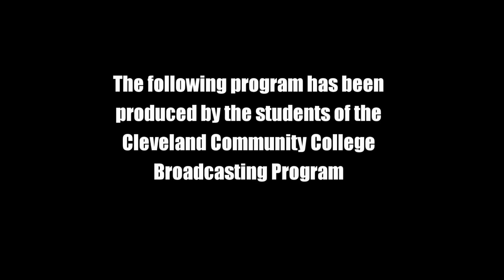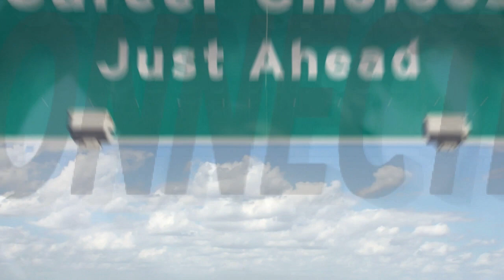Summer Movie Preview: Part Deux (a Meet me at the Movies special)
Join us for part deux of our Summer Movie Preview on Meet me at the Movies (episode 507). Noel and Thomas Manning take a dive into more summer films 2023 yet to come.

Footage is used by permission for review, commentary, educational and parody purposes. Noel and Thomas are registered entertainment journalists with several established guilds.